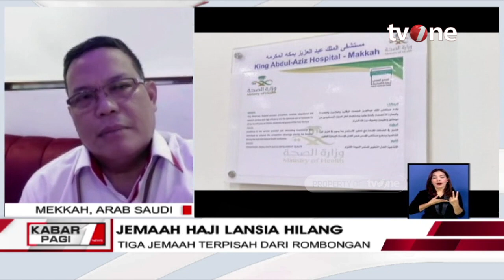Keterangan PPIH soal Perkembangan Pencarian Jemaah Haji Hilang | Kabar Pagi tvOne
Kabar Pagi, - Keterangan PPIH soal Perkembangan Pencarian Jemaah Haji Hilang | Kabar Pagi tvOne

Berbagai permasalahan dalam fase puncak haji di Arafah, Mudzalifah, Mina atau biasa disebut Armina/Armuzana ternyata masih menyisakan masalah. Sebanyak tiga jemaah haji hilang dan hingga kini belum ditemukan.

Ketiga jemaah haji hilang masing-masing berasal dari kelompok terbang (Kloter) 65 Embarkasi Surabaya (SUB 65), Kloter 20 Embarkasi Palembang (PLM 20), dan Kloter 10 Embarkasi Kertajati (KJT 10).

KABPAG01

GUS01/AM01